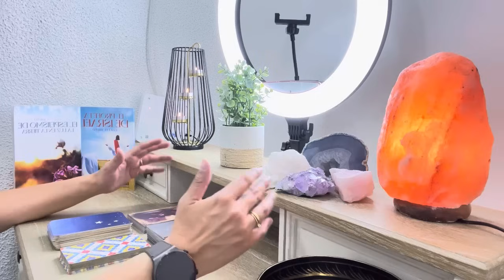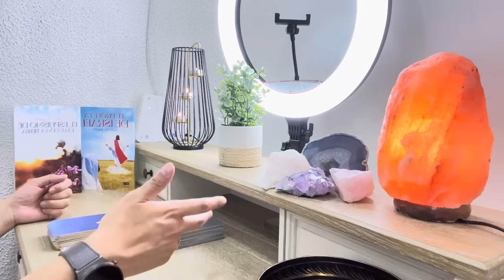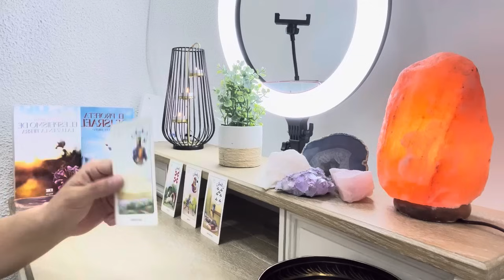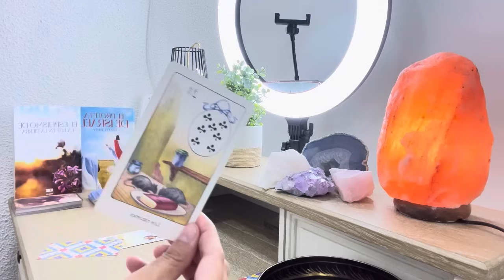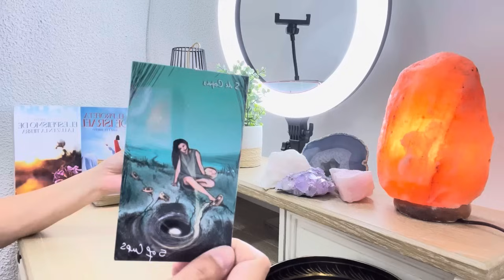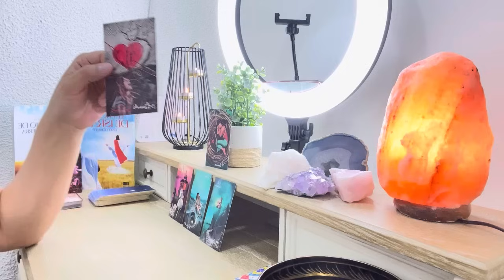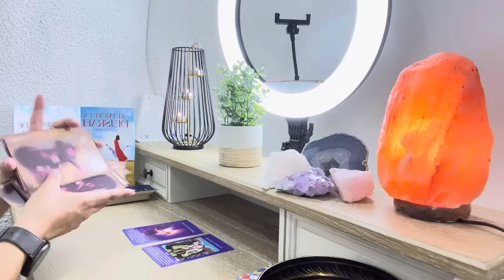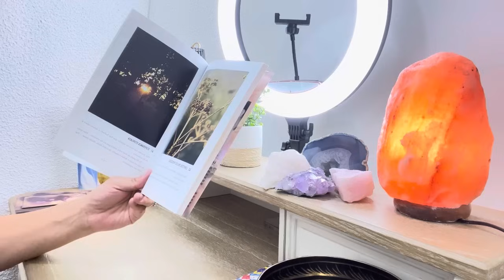TAURO: PODEROSA VISITA DE ÁNGELES!! RETIRARÁN UNA ENERGÍA NEGATIVA Y UN SER QUERIDO SERÁ TESTIGO.🧫